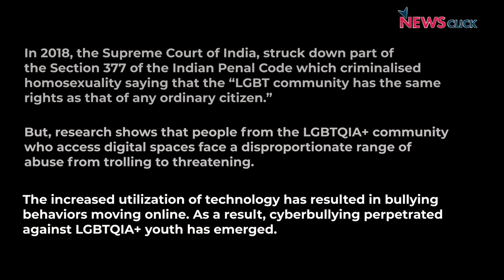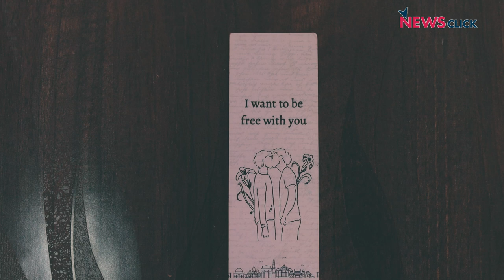Cyberbullying: डिजिटल दुनिया में LGBTQ+ लोगों को क्या क्या सहना पड़ता है?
समलैंगिकता को क़ानूनी मान्यता मिल जाने के बावजूद आम जीवन में एलजीबीटी समुदाय से जुड़े लोगों को विभिन्न प्रकार की समस्याओं का सामना करना पड़ता है. ऐसे में सोशल मीडिया पर इनको कैसे कमेंट्स आते हैं व इसका क्या समाधान है? इन सवालों के जवाब हम इस वीडियो में तलाशने की कोशिश करेंगे।